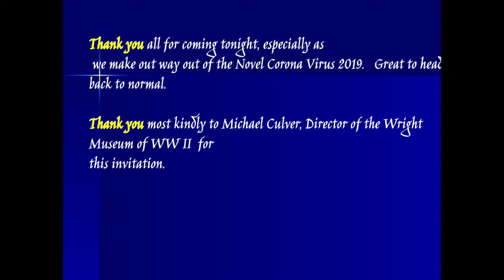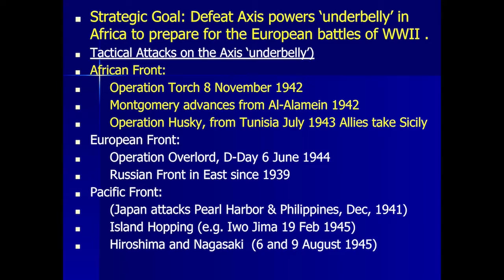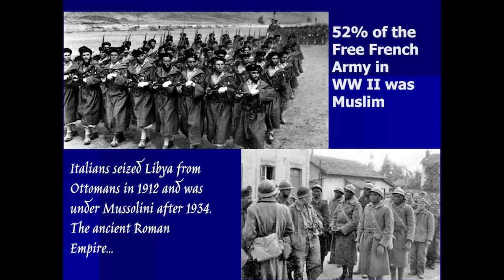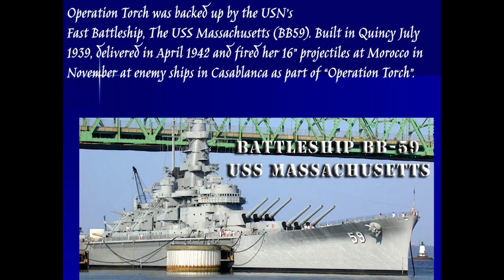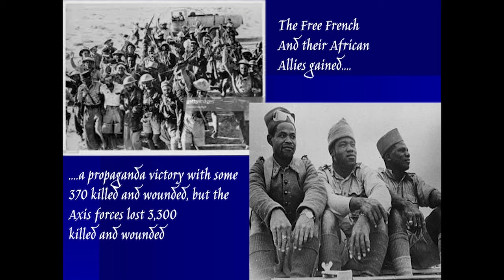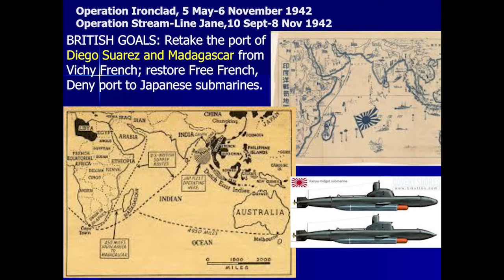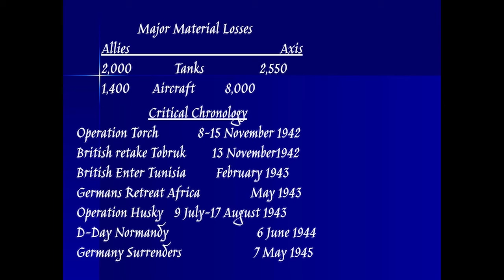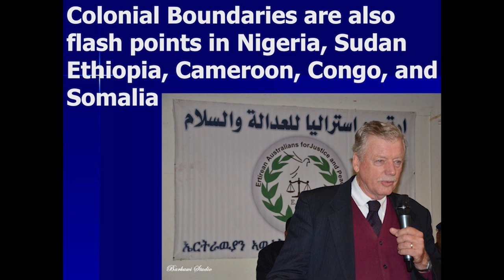World War II: African Perspectives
Richard Lobban sets the stage of World War II Africa by discussing the political and military situation on the continent before the war, Africa’s occupation and “effective control” after the Berlin Congress, and the partition of Africa. Lobban also explains the unintended consequences of the war on African nationalism and independence after Africans acquired military experience and learned about armed struggles for independence.

Dr. Richard Lobban is an Adjunct Professor of African Studies at the Naval War College.

This program was part of our 2021 Ron Goodgame & Donna Canney Education Series and was held in the Wright Museum's DuQuoin Education Center. For more information about our evening education programs,

Our thanks to Wolfeboro Community Television for filming and editing our 2021 education series programs.